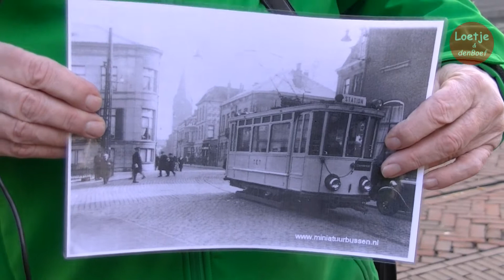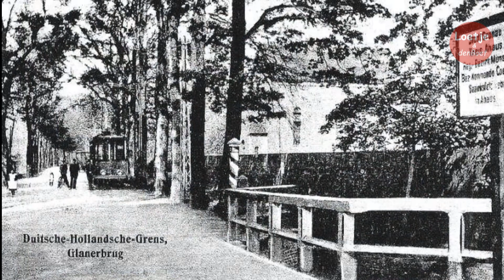Aflevering 10 De tram van Enschede